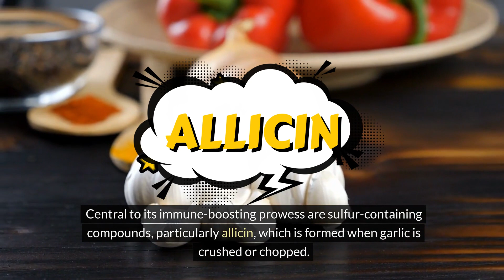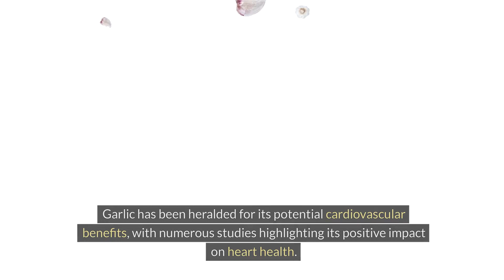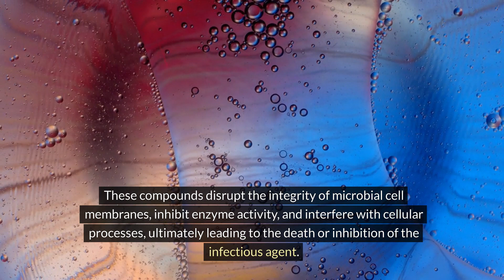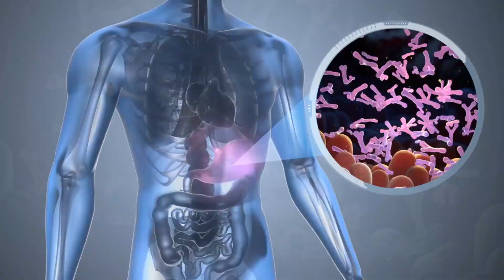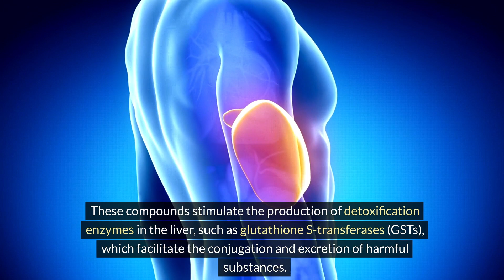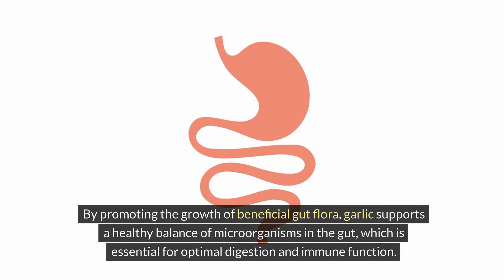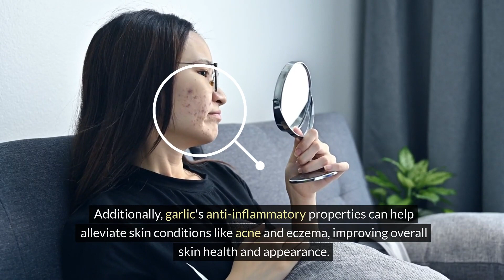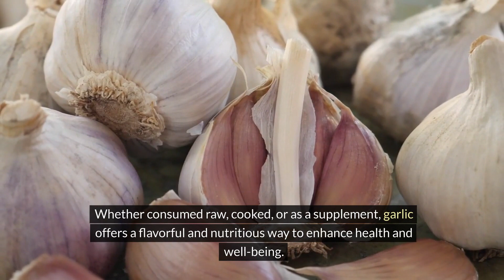10 Super Benefits of Garlic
Hey everyone, It's Diabtron and we are here to share some nutrition facts about life sciences, public health awareness about diabetes mellitus, health and wellness, and a healthy lifestyle that talks about diabetes! Health is really wealth! Come one and join us for another healthy living, no-to-diabetes episode! Here is another informative video Diabtrons " 10 Super Benefits of Garlic."

Always seek the advice of your physician or other qualified health provider with any questions you may have regarding a medical condition. Never disregard professional medical advice or delay in seeking it because of something you have read or seen on this channel.
If you think you may have a medical emergency, call your doctor or 911 immediately. Diabtron does not recommend or endorse any specific tests, physicians, products, procedures, opinions, or other information that may be mentioned on this channel. Reliance on any information provided by Diabtron is solely at your own risk.
Diabtron is not responsible or liable for any advice, course of treatment, diagnosis, or any other information, services, or products that you obtain through this channel.